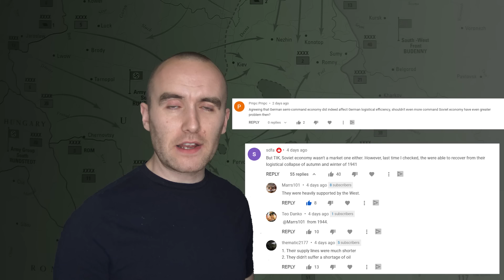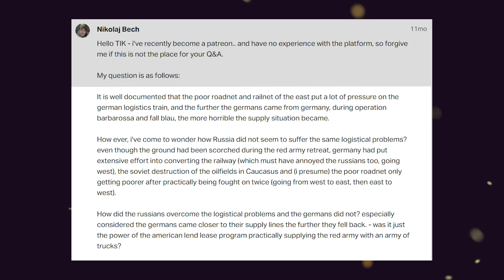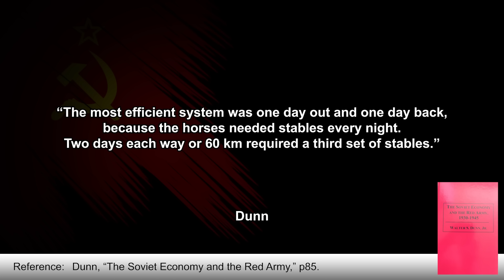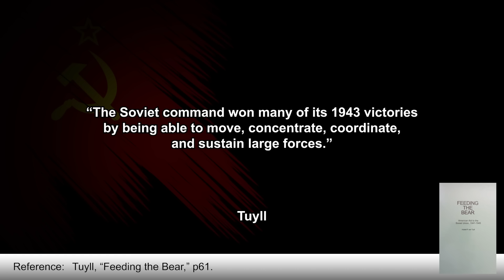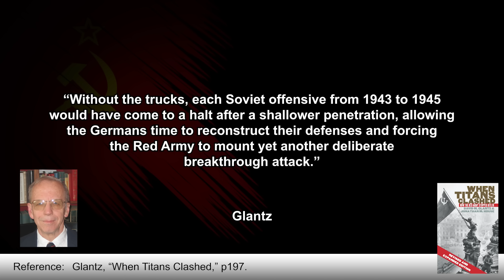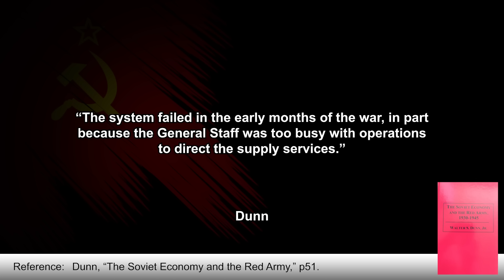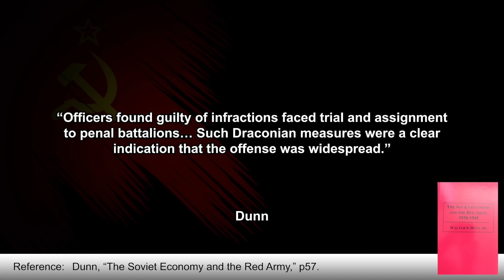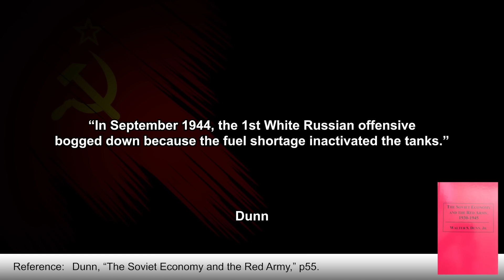Why Soviet Logistics weren’t as nightmarish as German Logistics in WW2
After last week's video on German Logistics ), people were saying I must be wrong because the Soviets won against the Germans, proving that the economic calculation problem couldn't be the reason German logistics were so poor, because otherwise Soviet logistics would have failed too, and the fight would never end. But is this really the case? Luckily one of my Patreons, Nikolaj, had already asked a question on this, so let's address these concerns today.

The thumbnail for this video was created by Terri Young. Need graphics?

📚 BIBLIOGRAPHY / SOURCES 📚

⭐ SUPPORT TIK ⭐

ABOUT TIK 📝